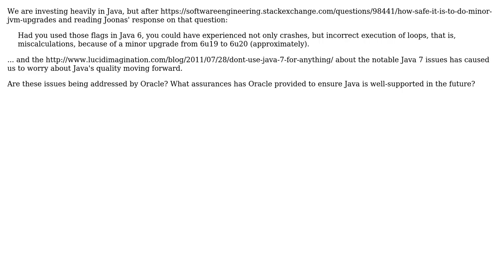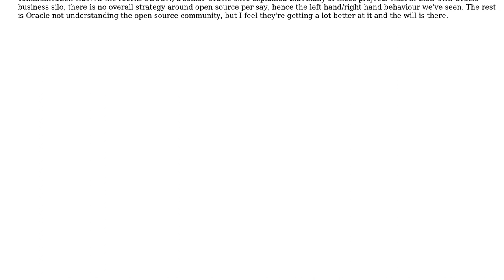What is Oracle's commitment to Java?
With thanks & praise to God, and with thanks to the many people who have made this project possible! | Content (except music & images) licensed under CC BY-SA | Music | Images & others | With thanks to user Martijn Verburg user Dakotah North and the Stack Exchange Network Trademarks are property of their respective owners. You are responsible for your own actions.